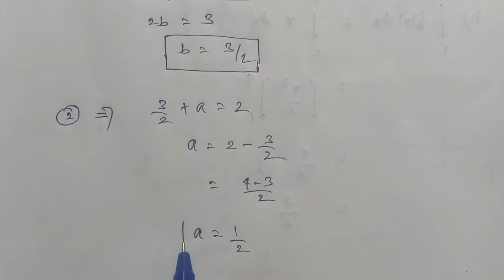TN 12th Business maths chapter 2 example 2.72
Chapter 2  lntegral calculus -1
Definite integral  example 2.72